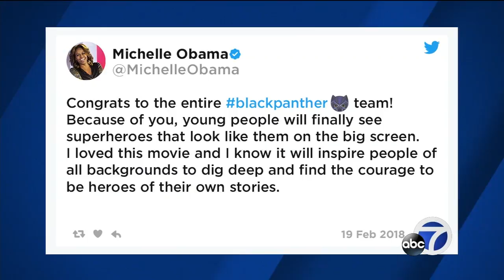New films could signify change for African-Americans in Hollywood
It's a record-setting holiday weekend for the Marvel superhero movie "Black Panther" -- directed by Oakland's own Ryan Coogler.